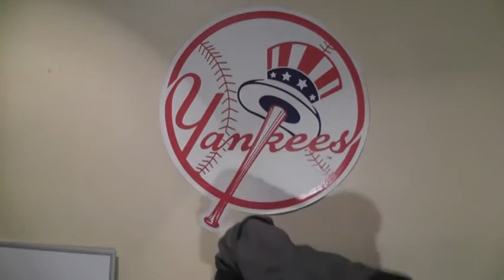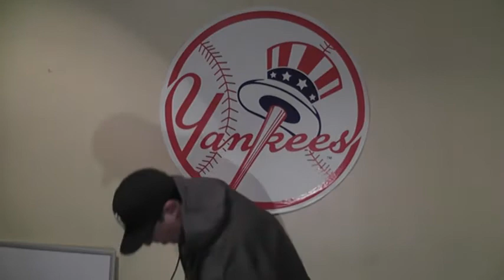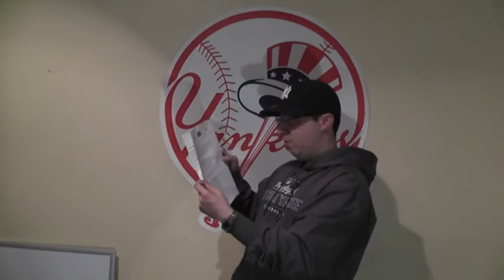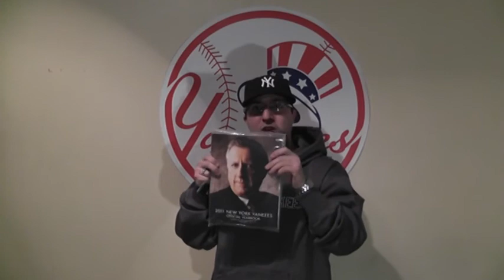Yankees Universe 2011 Membership Package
@BigYankeesFan receives his 2011 Yankees Universe Champion package